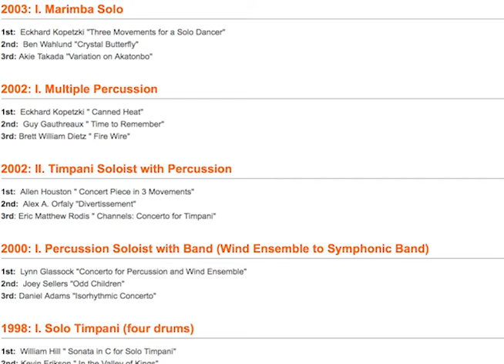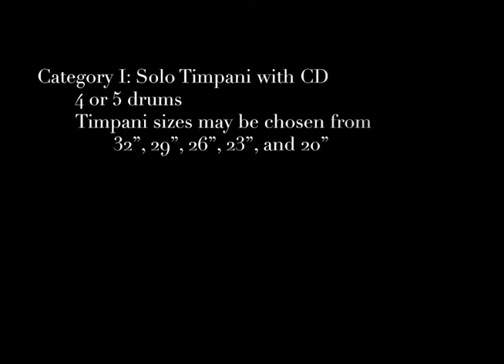PAS 42nd Annual Composition Contest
The Percussive Arts Society Percussion Composition Contest is designed to encourage and reward those who create music for percussion instruments and to increase the number of quality compositions written for percussion. Many of the contest winners are considered staples in modern percussion literature.

Instrumentation and category restrictions are determined by the PAS Composition Committee each year and the deadline for entries is April 15th.

Connect with PAS!